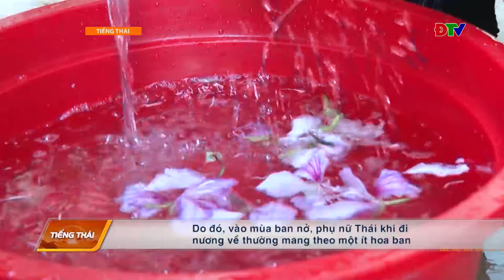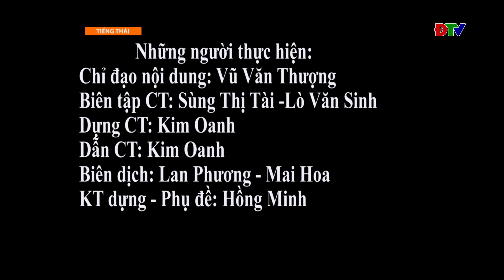ĐIỆN BIÊN - Chương trình tiếng Thái (Ngày 16-3-2024)